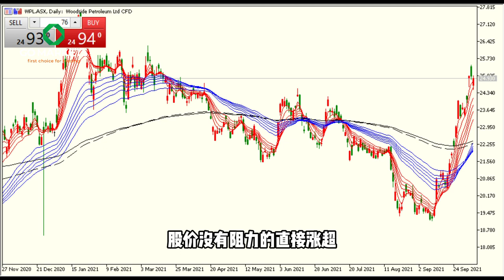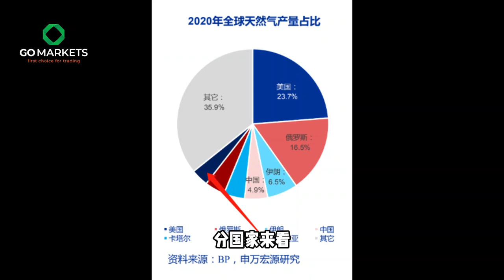石油天然气价格涨几倍，澳洲WPL股价蠢蠢欲动